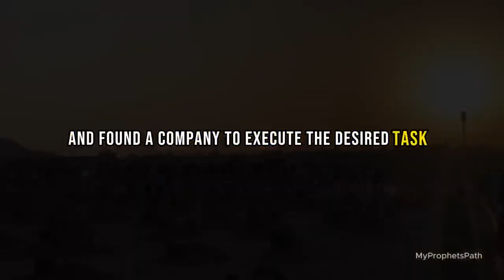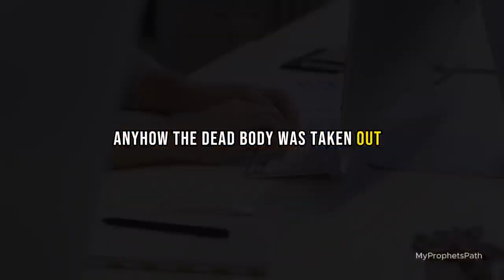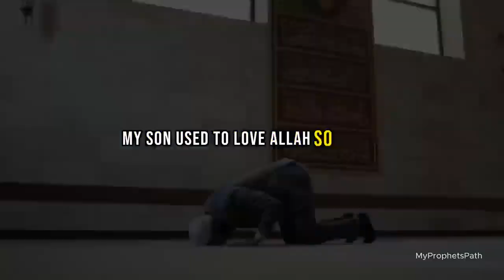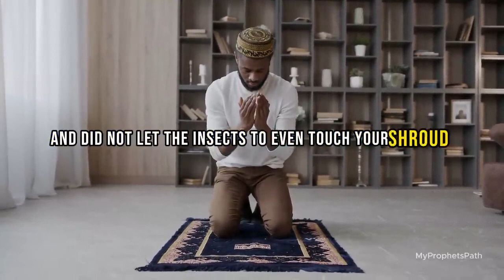islamicvideo religion viral